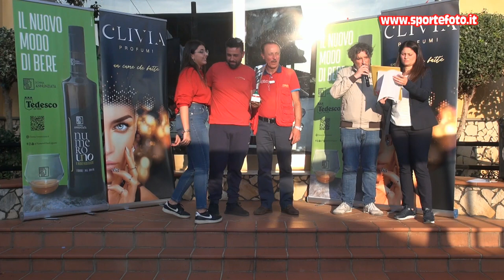Vittorio Grandinetti - 6` Slalom Citta` di Oppido Mamertina (RC) 16-10-22